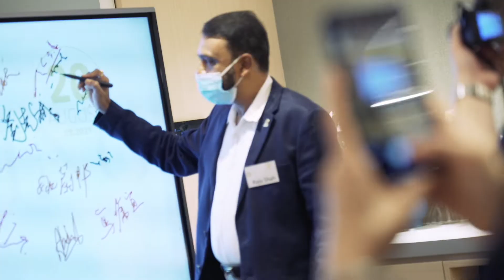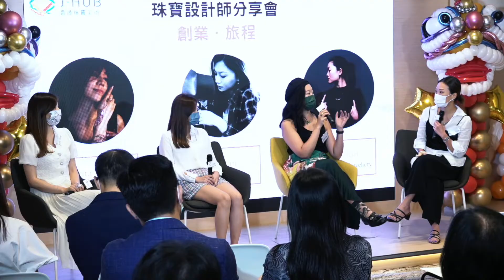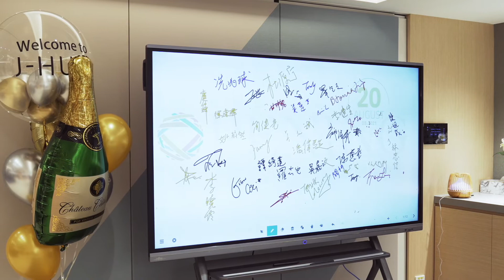J-HUB香港珠寶工坊開幕典禮 J-HUB Opening Ceremony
【J-HUB香港珠寶工坊開幕典禮】已於2021年8月20日順利圓滿舉行，商會由衷感謝工業貿易署署長 盧世雄 先生, JP為典禮主持開幕儀式，與一衆政商界代表、嘉賓及會員們見證商會的歷史時刻！特別嗚謝本地新晉珠寶設計師 Daisy Chan、Sarita Wong 和 Joys Man分享她們創立自家品牌的故事及心得，令典禮生色不少，更臻圓滿。

he J-HUB Opening Ceremony was successfully held on 20 Aug 2021 at J-HUB. The ceremony had the privilege to have the officiating Guest of Honour, Director-General of Trade and Industry, Mr Brian Lo, JP. It was a significant milestone for Hong Kong Jewelry Industry.

We would like to express our heartfelt gratitude to our distinguished guests and our members for their participation and special thanks to our three local jewelry designers, namely Daisy Chan, Sarita Wong and Joys Man, to share their own stories of how they started their careers, what they love to design and how they work.